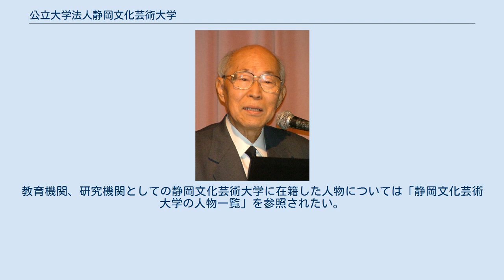公立大学法人静岡文化芸術大学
公立大学法人静岡文化芸術大学（こうりつだいがくほうじんしずおかぶんかげいじゅつだいがく）は、日本の公立大学法人。
静岡文化芸術大学の設置者である。
 静岡県浜松市中区に本部を置く。
学校法人静岡文化芸術大学が設置、運営していた静岡文化芸術大学を引き継ぎ、2010年より大学の設置者となった。
 理事長の下に3名の理事が置かれ、それぞれ経営、教育研究、総務の各分野を担当する。
初代理事長には、文部大臣などを歴任した物理学者の有馬朗人が2010年4月1日付で就任すると発表された。
また、経営を担当する理事には、千葉工業大学惑星探査研究センター所長を務める物理学者の松井孝典が就任する。
総務を担当する理事には、旧学校法人の副理事長であった、鈴木善彦（元静岡県教育長）が就任し、教育研究担当の理事は、公募により選考され、前静岡大学学長の興直孝が担当する。
 2010年3月　文部科学省および総務省より設立認可を得た。
法人の設置者は静岡県であり、同年4月より静岡文化芸術大学を設置・運営している。
 括弧内は在籍当時の代表的な役職、ハイフン以降はその他の代表的な役職を示す。
教育機関、研究機関としての静岡文化芸術大学に在籍した人物については「静岡文化芸術大学の人物一覧」を参照されたい。